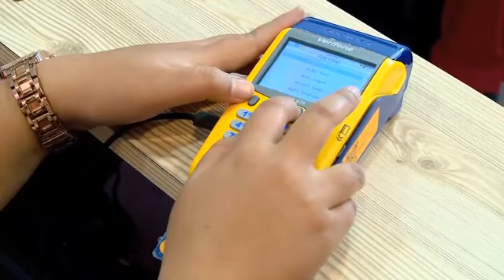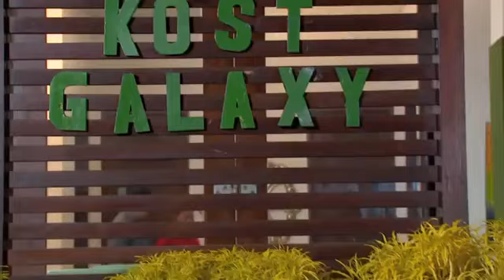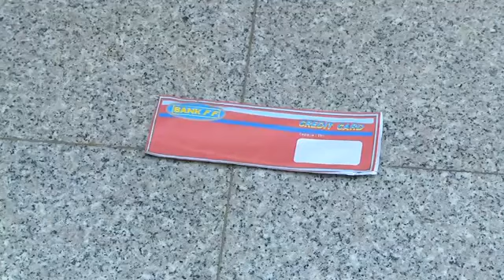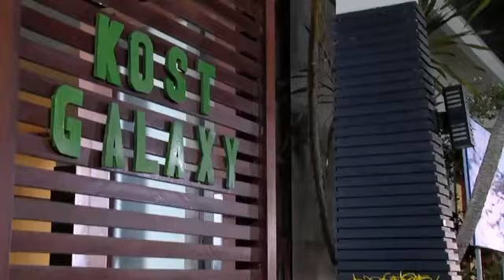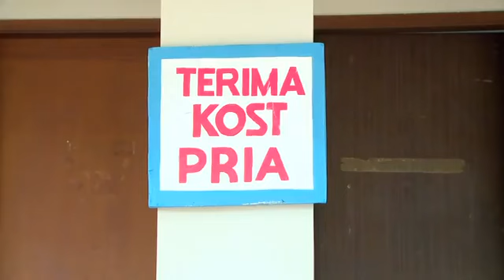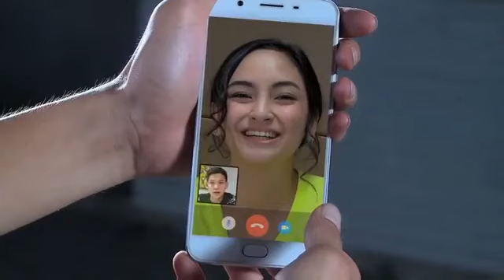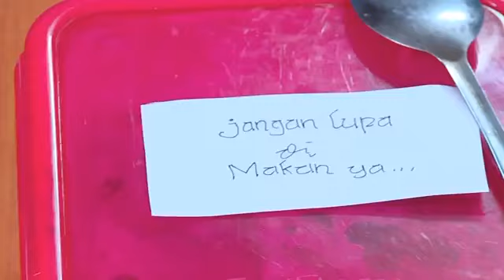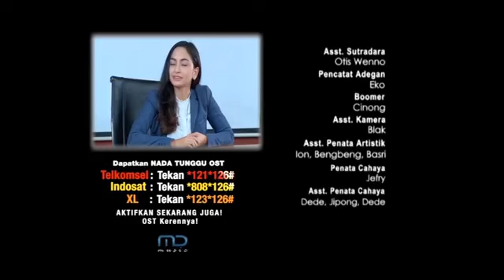FTV Pacarku Di Kejar Cicilan